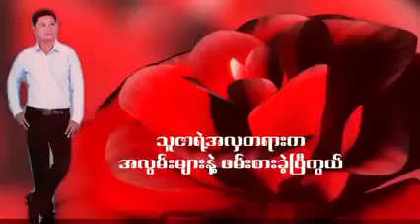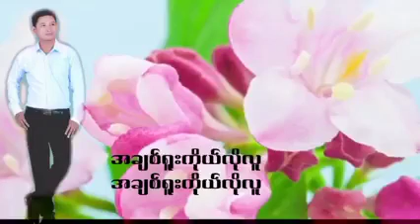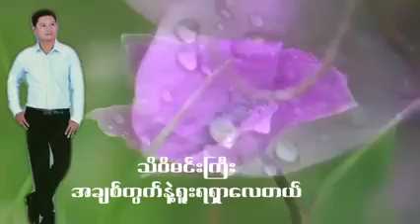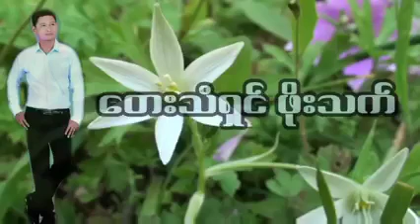မင်းသီဝိလိုအချစ်မျိုး/တေးဆို - ဖိုးသက်-Min Thi Wi Lo Ah Chit Myo- Phoe Thet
Song Name - Min Thi Wi Lo Ah Chit Myo
Artist - Phoe Thet
Composer - Myint Soe Lay (Khit Ta Yar)
Studio -
Mixing -
Producer - Aye Min